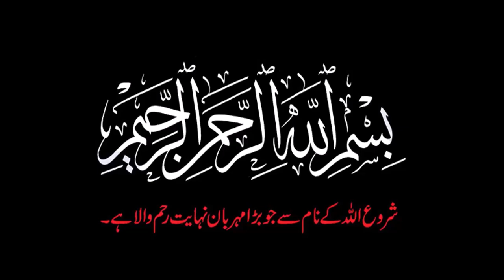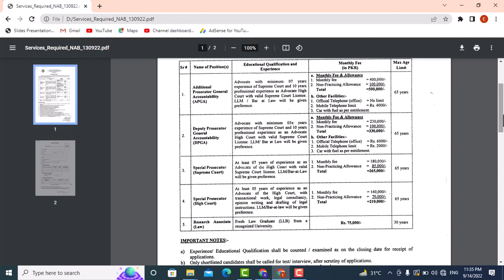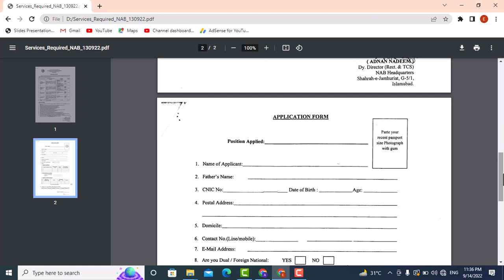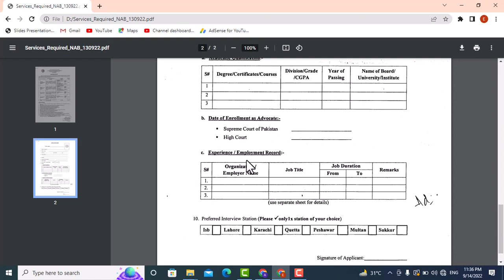NAB Jobs 2022 || New NAB jobs || Latest Government Jobs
Hum iss video maa new govt jobs ki baat kry gaay jo k bait-tul-mal ma ai han.
 hum iss video maay ap ko sara procedure or apply krny ka tarika btaay gaay.
 ap ko bait-tul-mal ki jobs ko zarror hasil krna chahyia.